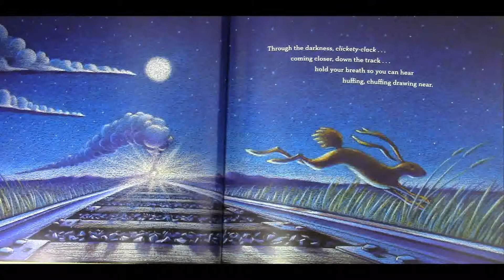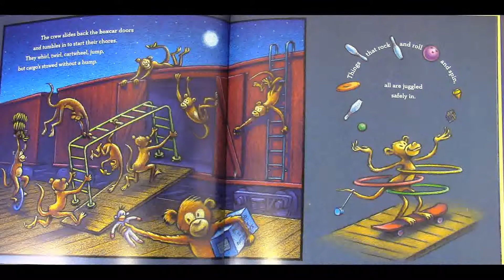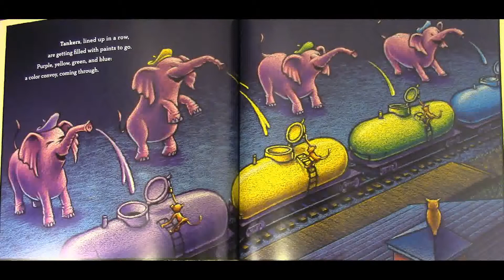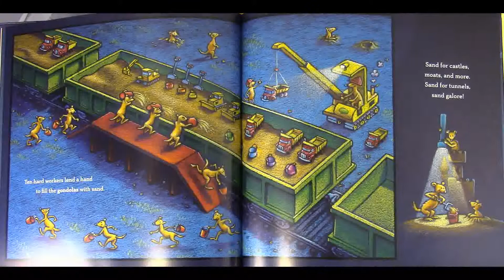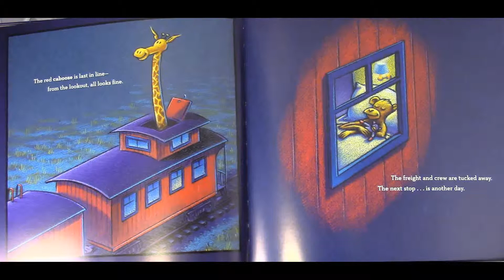SteamTrain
Steam Train Story
Story time for my boys is a shared bonding experience and for those times when I could not be there,  videos have kept the tradition going for them.
It occurred to me that other boys and girls might enjoy simply having a story read to them at any time, not just bed time. With all our busy lives, parents just may not have the time. This channel is intended to allow connected kids access to beloved and familiar stories for entertainment, education or simply to satisfy their love